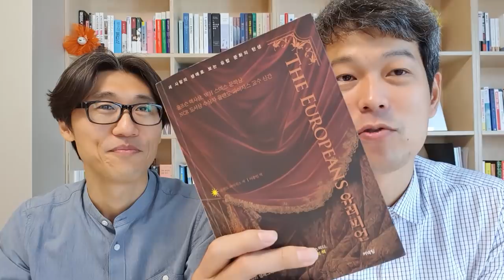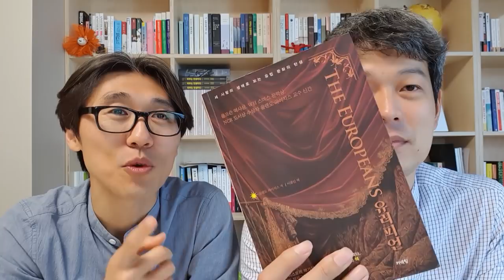세상의 거대한 흐름을 알려주는 책!